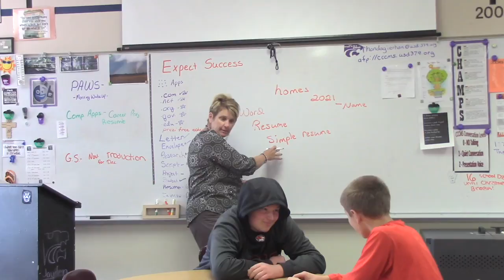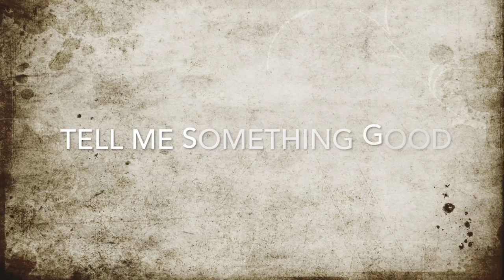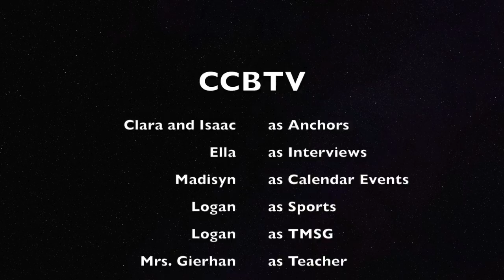December 2016 CCBTV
Clay Center Community Middle School December 2016 CCBTV